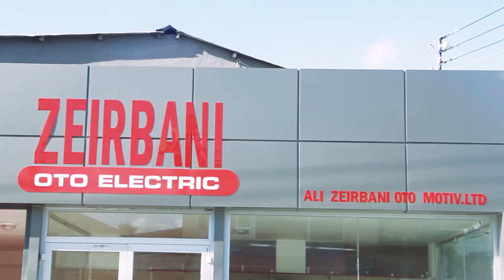ZEIRBANI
خدمة صيانة السيارات بمختلف آنواعها.
كما سنؤفر لكم فحص كمبيوتر لجميع آنواع السيارات مقابل مبلغ رمزي عند زيارتكم لمركزنا خلال الفترة المحدده 13/1/2018الئ 13/2/2018
لمزيد من المعلومات والاستفسار الرجاء التواصل علئ الارقام التالية: